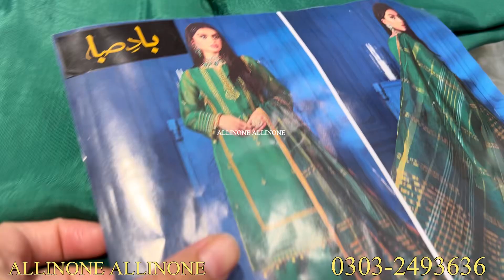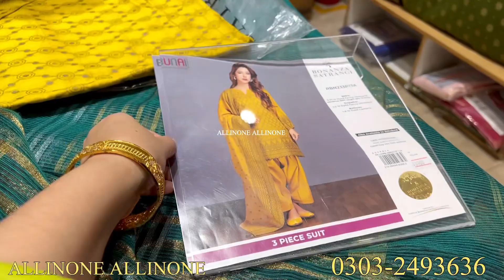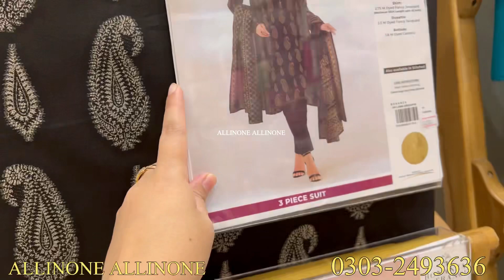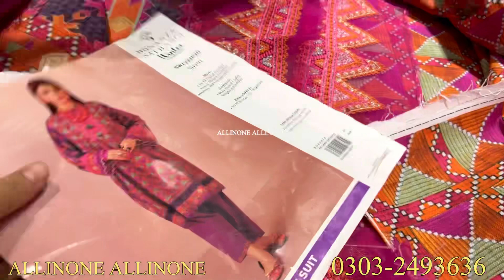50% off bonanza satrangi sale 2023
50% off bonanza satrangi sale 2023

Bonanzas Satrangi Sale Today
bonanza satrangi sale 2023
ALLINONE ALLINONE
bonanza sale